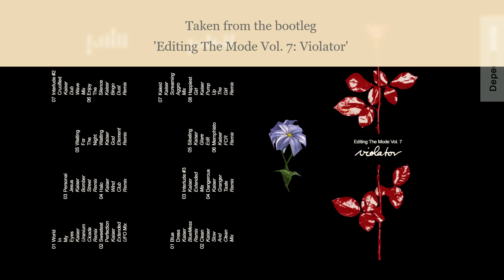Depeche Mode - Enjoy The Silence (Kaiser Bingo Dust Remix)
*** Download link below (click full description) ***

Original Remix by Rob Dust, Edited by Kaiser Soze.
Taken from the bootleg 'Editing The Mode Vol. 7: Violator'
Re-uploaded by request.